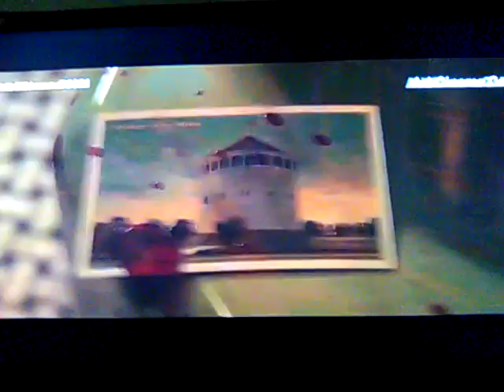scary movie clips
this video clip is now not for profit it is for demonstration purposes nothing more nothing less if YouTube wants me to take it down i will respect that